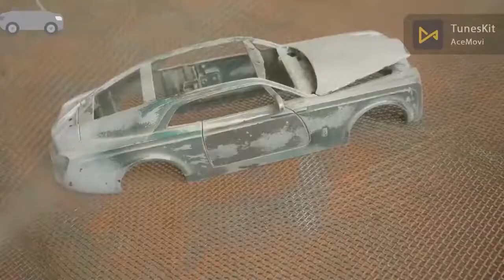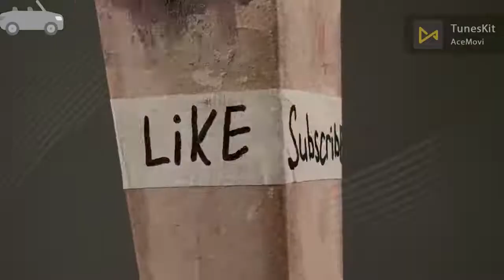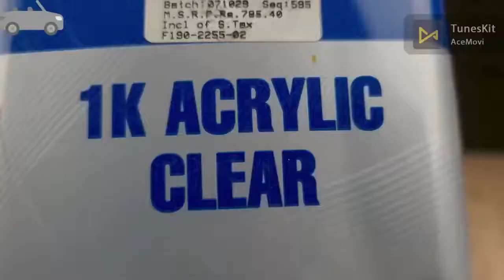Rolls Royce Model Araba Restorasyonu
Klasik Rolls Royce model araç restorasyonu için iyi seyirler...